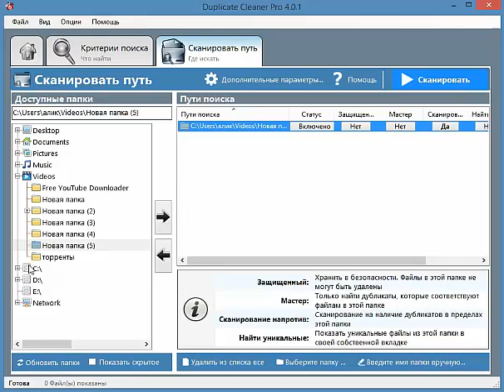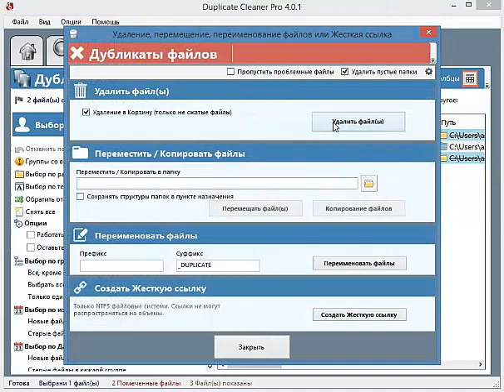Удаление дубликатов файлов программой Duplicate Cleaner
В этом видео показано как удалить дубликаты файлов с компьютера программой Duplicate Cleaner.